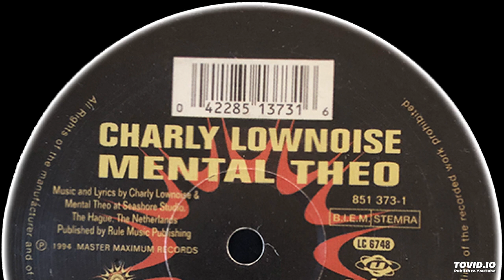Charly Lownoise & Mental Theo - Wonderfull Days (Trance Mix)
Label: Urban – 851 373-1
Format:
Vinyl, 12", 45 RPM
Country: Germany
Released: 1994
Genre: Electronic
Style: Hard Trance, Happy Hardcore